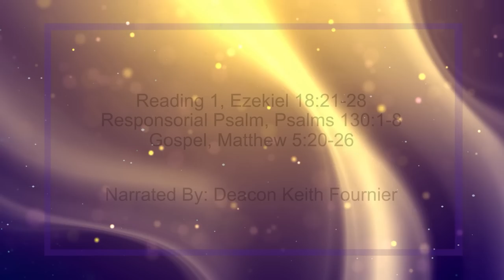Daily Reading for Friday, March 3rd, 2023 HD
Hi, it seems you use Catholic Online a lot; that's great! It's a little awkward to ask, but we need your help. If you have already donated, we sincerely thank you. We're not salespeople, but we depend on donations averaging $14.76 and fewer than 1% of viewers give. If you donate just $5.00, the price of your coffee, Catholic Online School could keep thriving. Thank you.
Reading 1, Ezekiel 18:21-28
21 'If the wicked, however, renounces all the sins he has committed, respects my laws and is law-abiding and upright, he will most certainly live; he will not die.

22 None of the crimes he committed will be remembered against him from then on; he will most certainly live because of his upright actions.

23 Would I take pleasure in the death of the wicked -- declares the Lord Yahweh -- and not prefer to see him renounce his wickedness and live?

24 'But if the upright abandons uprightness and does wrong by copying all the loathsome practices of the wicked, is he to live? All his upright actions will be forgotten from then on; for the infidelity of which he is guilty and the sin which he has committed, he will most certainly die.

25 'Now, you say, "What the Lord does is unjust." Now listen, House of Israel: is what I do unjust? Is it not what you do that is unjust?

26 When the upright abandons uprightness and does wrong and dies, he dies because of the wrong which he himself has done.

27 Similarly, when the wicked abandons wickedness to become law-abiding and upright, he saves his own life.

28 Having chosen to renounce all his previous crimes, he will most certainly live: he will not die.

1 [Song of Ascents] From the depths I call to you, Yahweh:

2 Lord, hear my cry. Listen attentively to the sound of my pleading!

3 If you kept a record of our sins, Lord, who could stand their ground?

4 But with you is forgiveness, that you may be revered.

5 I rely, my whole being relies, Yahweh, on your promise.

6 My whole being hopes in the Lord, more than watchmen for daybreak; more than watchmen for daybreak

7 let Israel hope in Yahweh. For with Yahweh is faithful love, with him generous ransom;

8 and he will ransom Israel from all its sins.

20 'For I tell you, if your uprightness does not surpass that of the scribes and Pharisees, you will never get into the kingdom of Heaven.

21 'You have heard how it was said to our ancestors, You shall not kill; and if anyone does kill he must answer for it before the court.

22 But I say this to you, anyone who is angry with a brother will answer for it before the court; anyone who calls a brother "Fool" will answer for it before the Sanhedrin; and anyone who calls him "Traitor" will answer for it in hell fire.

23 So then, if you are bringing your offering to the altar and there remember that your brother has something against you,

24 leave your offering there before the altar, go and be reconciled with your brother first, and then come back and present your offering.

25 Come to terms with your opponent in good time while you are still on the way to the court with him, or he may hand you over to the judge and the judge to the officer, and you will be thrown into prison.

26 In truth I tell you, you will not get out till you have paid the last penny.